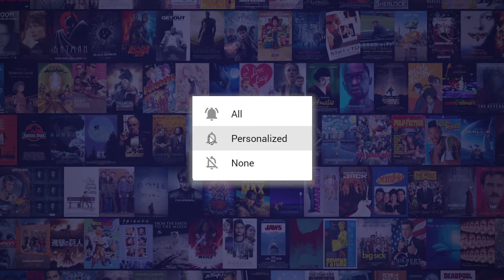10 Pertanyaan yang Muncul Setelah Menonton Deadpool & Wolverine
10 Pertanyaan yang Muncul Setelah Menonton Deadpool & Wolverine

Film ini wajib banget dapat sekuel karena pertanyaan-pertanyaan ini butuh jawaban! Selamat datang di WatchMojo Indonesia. Hari ini kita akan membahas pertanyaan-pertanyaan yang muncul seputar film “Deadpool & Wolverine.”

Daftar pertanyaan yang kami miliki seputar “Deadpool & Wolverine” meliputi: Mengapa TVA Merekrut Deadpool Tahun 2024? Apa Cerita di balik Kesedihan Thor? Apakah Ini Benar-Benar Penampilan Terakhir Hugh Jackman? Dan masih banyak lagi!

Punya jawaban lain buat pertanyaan-pertanyaan ini atau punya pertanyaan sendiri? Apakah kamu juga kepikiran semua pertanyaan ini atau kamu hanya nikmati semua aksi seru di film ini? Beri tahu kami di kolom komentar!